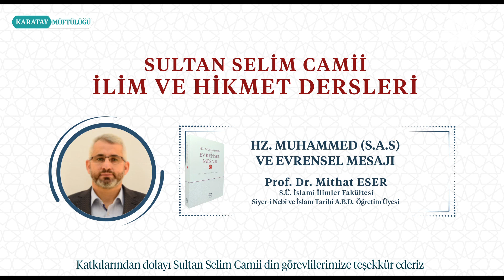Hz. Muhammed'in (s.a.s) Peygamberlikten Önceki Hayatının ve Kişiliğinin Temel Özellikleri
Hz. Muhammed (s.a.s) ve Evrensel Mesajı; 12.Ders

Sultan Selim Camii İlim ve Hikmet Dersleri

Prof. Dr. Mithat Eser
S.Ü. İslami İlimler Fakültesi Siyer-i Nebi ve İslam Tarihi A.B.D. Öğretim Üyesi